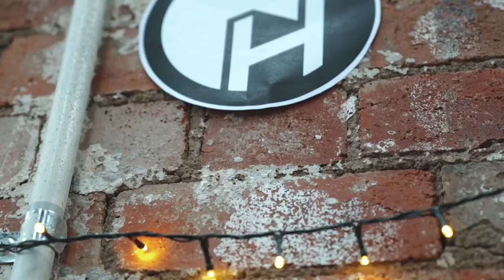Glen Wee | HideOut Live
Live from the HideOut, Glen Wee made our hearts sing at HideOut's debut event on Feb 25th 2021. Our live sessions bring you back into the room with us to live the evening in all its glory.

**This performance contains explicit language**

🌟 Glen Wee 🌟 Alternative R&B Folk/Soul Singer-songwriter from Singapore that boasts an eclectic range of styles. Glen writes about love, life and everything in between. Arranged and performed with heavy influence from Soul, Blues and Roots music, with folk-storytelling sensibilities.

🎬 Video filmed and edited by Shoelace Creative
🎬 Intro by Greg Holland
🎤 Audio recorded, mixed, and edited by Connor Ross
🏠 Venue is The Third Day

Focusing on sound and forgetting the noise, HideOut Music brings live musical experiences into a warm, creativity filled atmosphere – all within a COVIDsafe environment.

Bring a blanket or pillow to sit on and stretch out, enjoying some of the best emerging talent Melbourne has to offer. Our events feature 3 mystery acts – only announced on arrival – showcasing some of their best work to you, in a unique and intimate space.

This event was held on the traditional land of the Wurundjeri people of the Kulin nation. We acknowledge that sovereignty was never ceded and pay our respect to elders past, present and emerging.